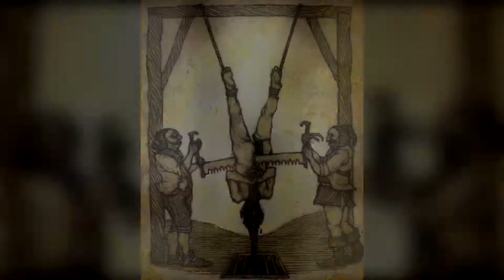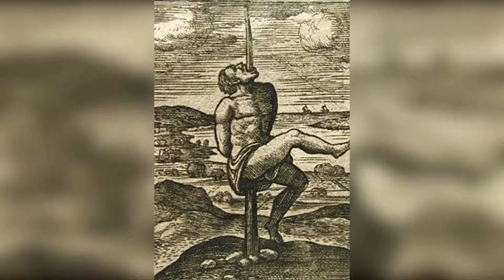LES 8 PIRES OBJETS DE TORTURES DU MOYEN ÂGE !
●1 J'aime sur la vidéo = 1 clic (et oui) :p
●1 Commentaire + 1 Partage = Plus de contenue!